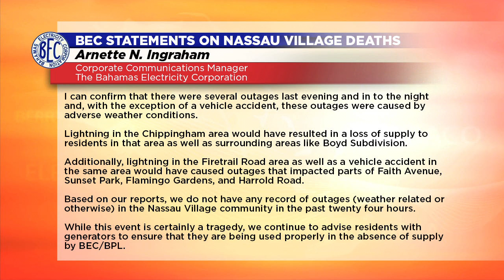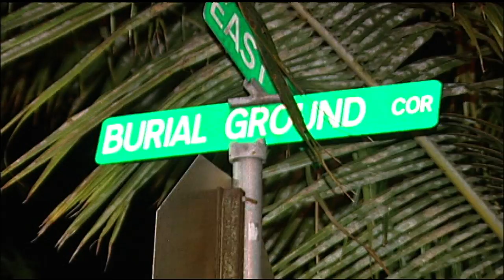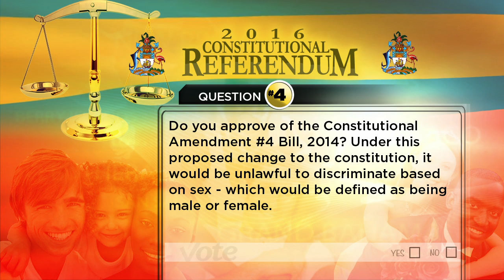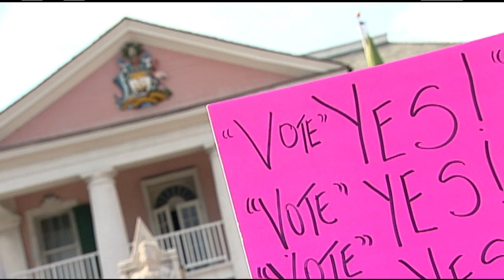FAMILY DIES IN NASSAU VILLAGE HOME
OUR NEWS MAY 19TH, NEWSCAST